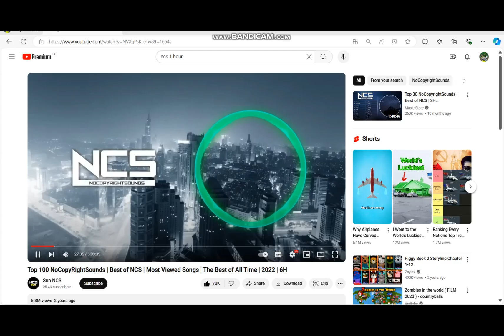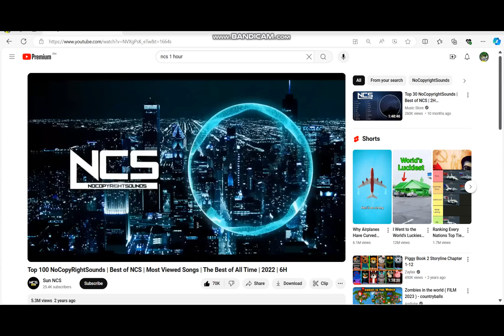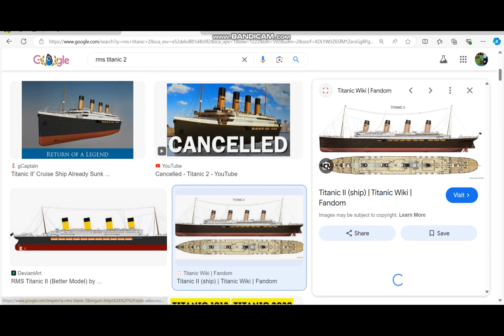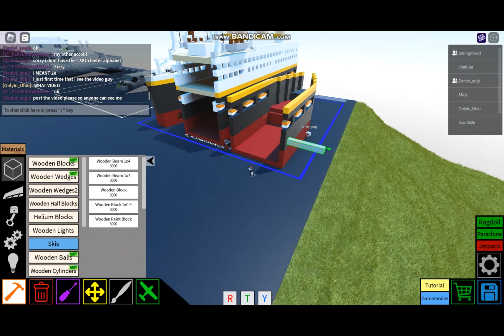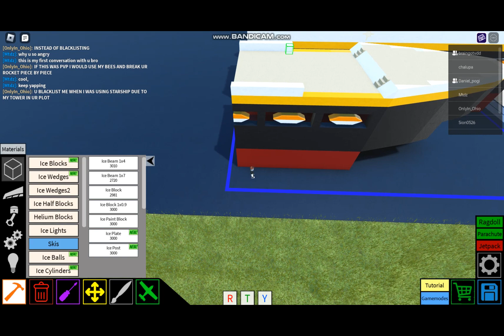Roblox Plane Crazy: Tutorial RMS Titanic 2 Part 4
Hello Everyone Fold 3 is Done
Part 5 Will Final Float
Sorry my apologies got Copyright?